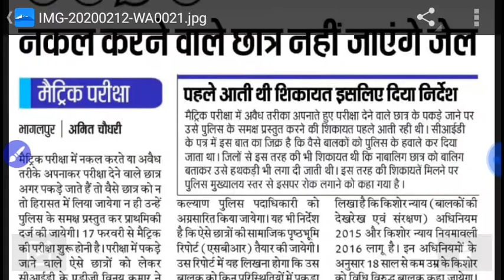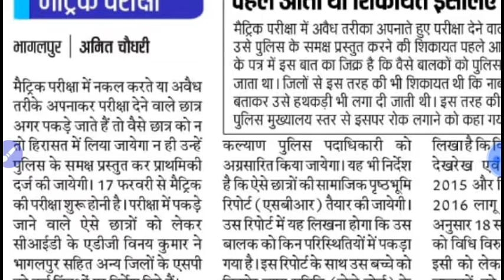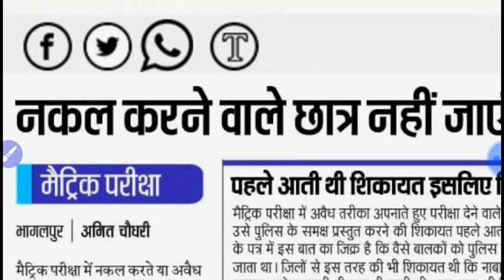बिहार बोर्ड 2020 के Matric के छात्र नकल करने वाले छात्र नही जाएगे जेल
बोर्ड परीक्षा 2020 में ये 5 गलतियाँ कभी मत करना || Exam Avoid Mistake || 10th-12th Exam Tips & Trick

Category